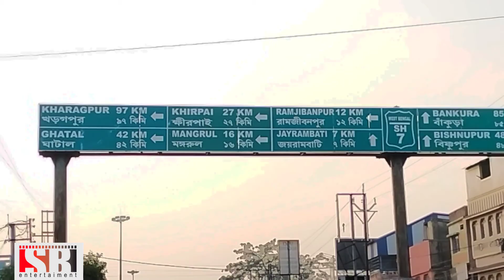Green valley of kamarpukur|| Mandaron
the green valley of kamarpukur

ki  kore asben: howrah theke goghat lokal a aste hobe tar por je kono toto ba private  care a kamarpukur choti, choti theke 4.2 km